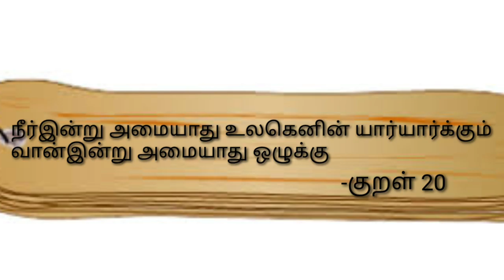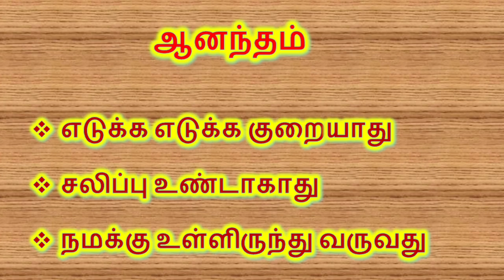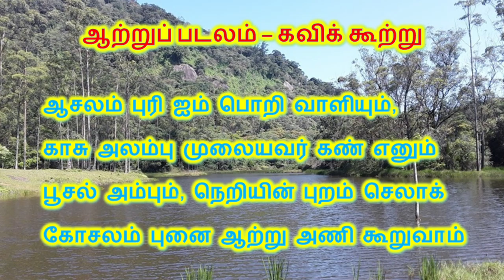வான் சிறப்பு | பாகம் 3 | திருக்குறள் அதிகாரம் 2 | வள்ளுவரின் எச்சரிக்கை | Vaan Sirappu | Thirukkural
This video has explanation to Thirukkural Chapter 2 (Thirukkural Athikaram 2) warning from Thiruvalluvar in Tamil.

இந்தப் பதிவில் திருக்குறள் இரண்டாம் அதிகாரமாகிய வான் சிறப்பு பற்றியும் அதில் காணப்படும் எச்சரிக்கை பற்றியும் தெரிந்து கொள்ள முடியும்.

நீர்இன்று அமையாது உலகெனின் யார்யார்க்கும்
வான்இன்று அமையாது ஒழுக்கு.

NEERINRI AMAIYATHU ULAGU

வருகைக்கு நன்றி!